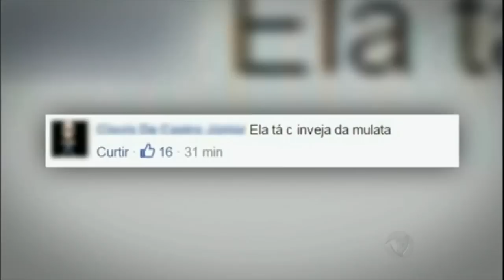Racista que ofendeu mulher em praia do Rio paga fiança e é solta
As ofensas raciais foram registradas em um vídeo que viralizou na internet. Nas imagens, uma mulher loira profere ofensas contra uma negra, que não aparece no vídeo. A vítima é chamada de "mulata complexada". "Nasça branca", diz também a agressora. A mulher foi presa em flagrante, mas já foi colocada em liberdade depois de pagar uma fiança de R$ 500.